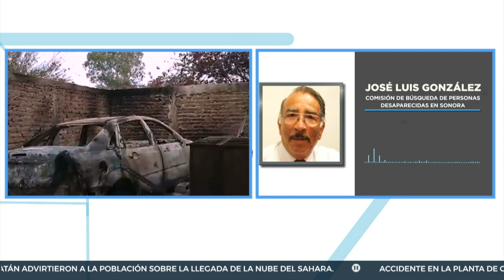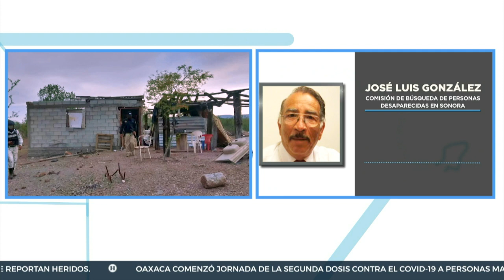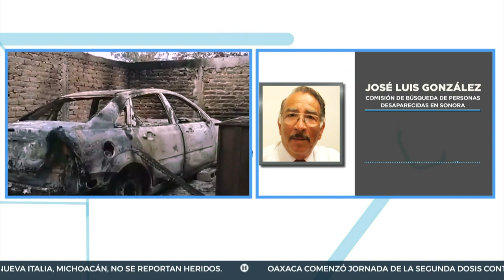Hay 15 indígenas yaquis desaparecidos ante la aparición del Ejército Mexicano, denuncian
Ante la denuncia de pobladores sonorenses de la desaparición de integrantes de la etnia Yaqui con la llegada del Ejercito Mexicano, autoridades señalan que trabajan en el caso.